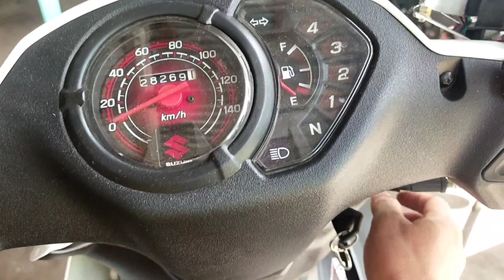busina na may passing light! paano gawin? Smash115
good for suzuki kawasaki &